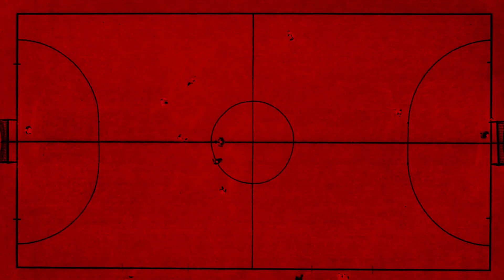02_10_22_БАТЭ (Барысаў)-д - "Тарпеда-БелАЗ" (Жодзіна)-д. 23 тур. Агляд матчу